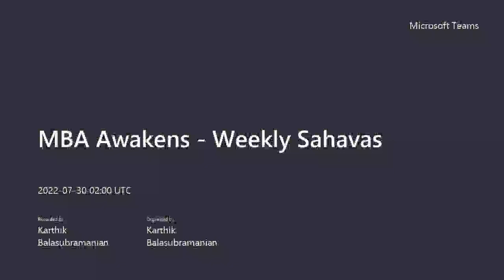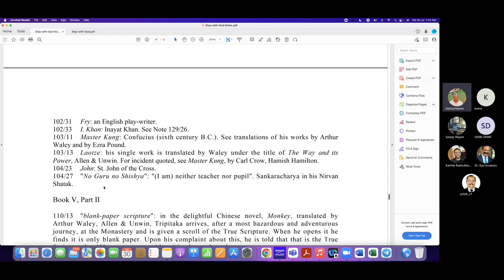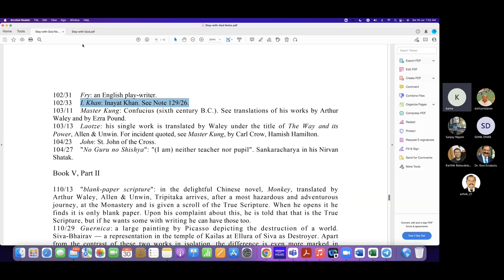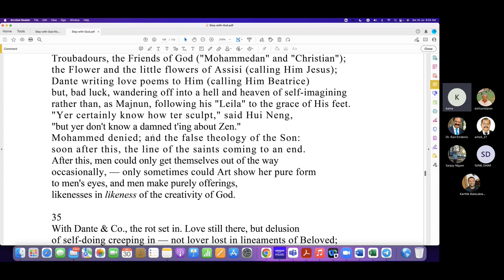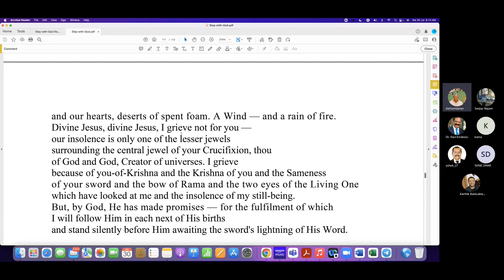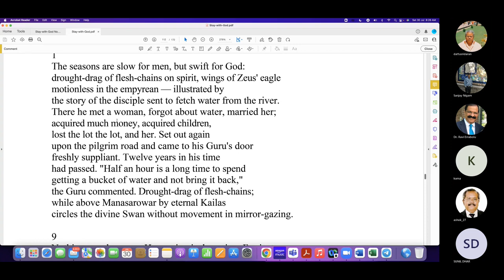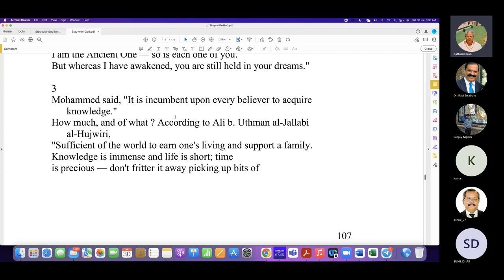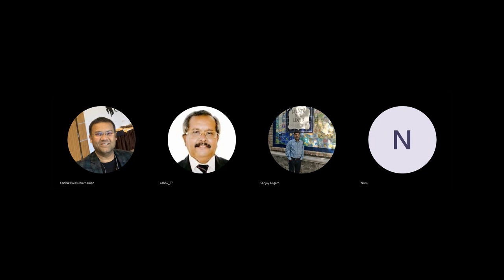2022-SWG18: Stay With God by Francis Brabazon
We continue our journey of reading Stay with God.  We are reading the last part of the book now.

Stay with us and enjoy!

To join, stay informed ,join our Telegram community.